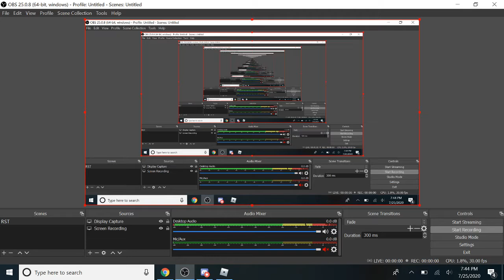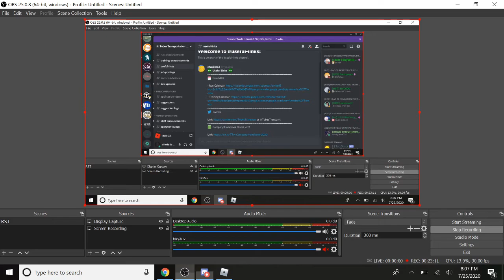TTA Bathurst Division. 77A to Metropolitan Hospital via Bathurst Station